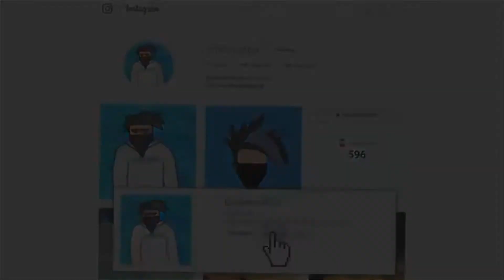FIRST VICTORY IN FORTNITE BATTLE ROYALE!!!!